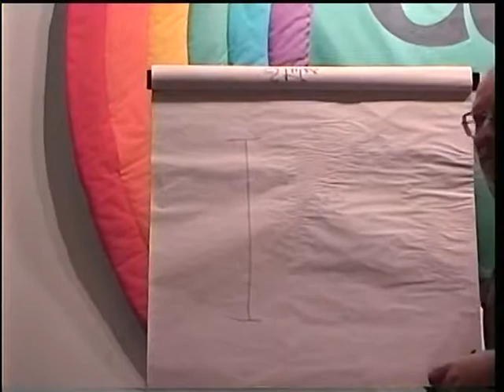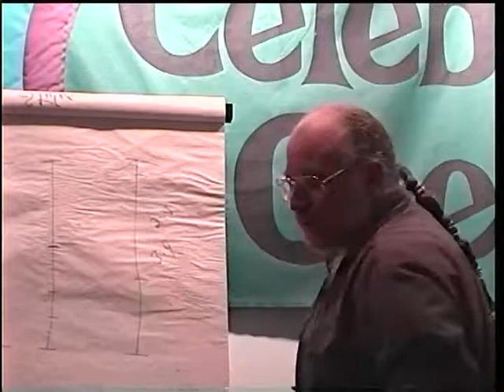The Gnostic Matrix--Steve Crimi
An exploration of the philosphical, metaphysical, spititual and initiatory themes of the first two Matrix films. Recorded at Jubilee! in Asheville NC on September 15th, 2003.